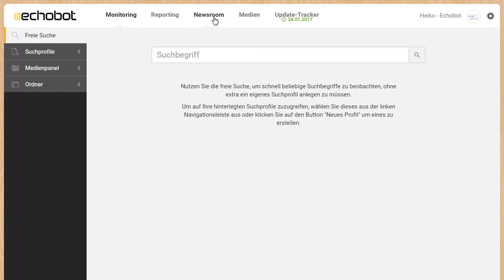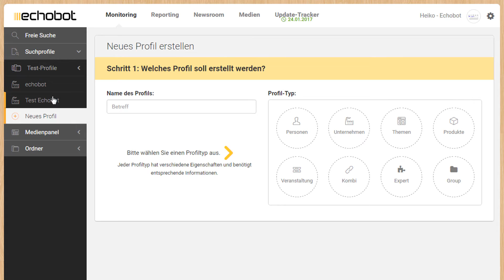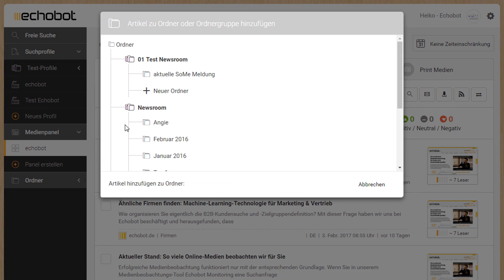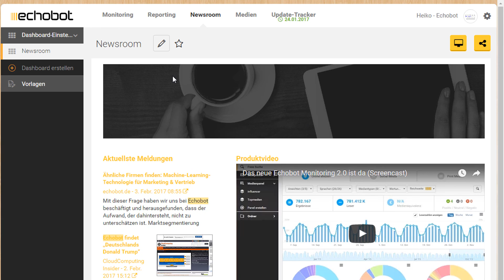Echobot Newsroom: Welche Inhalte können im Newsroom eingesetzt werden? (Teil 1 von 3)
Im ersten Teil unserer Newsroom Video-Reihe zeigen wir Ihnen, welche Inhalte Sie im Echobot-Newsroom Modul einsetzen können und wie Sie diese vorbereiten.

Mit dem Echobot Newsroom erstellen Sie einen klassischen Pressebereich oder einen modernen Social-Media-Newsroom.